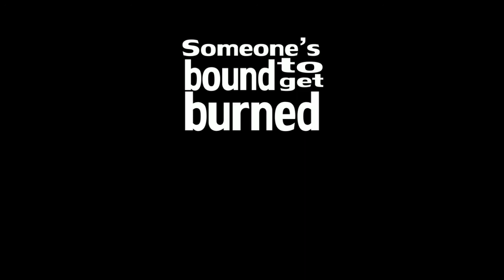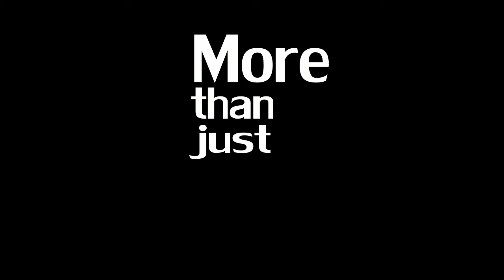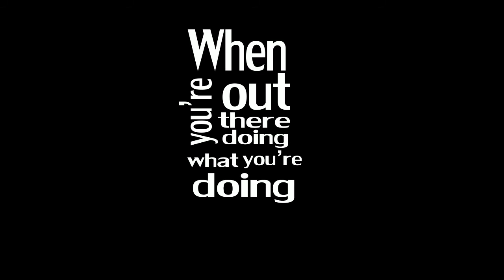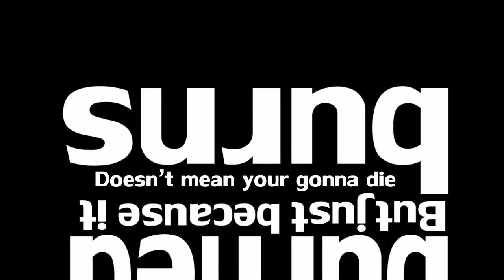P!nk Try lyrics video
Hey Guys.
This is the second ever time using this software so the video may not being amazing but I personally think it is for my second attempt... Please show some love and subscribe and like

I take NO credit in the song.

Edit by Kevin Gorman